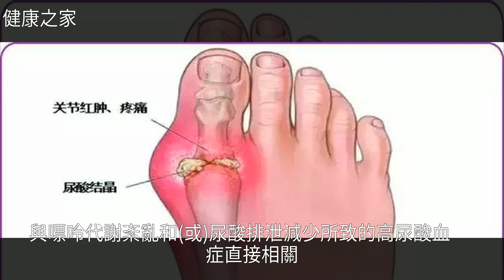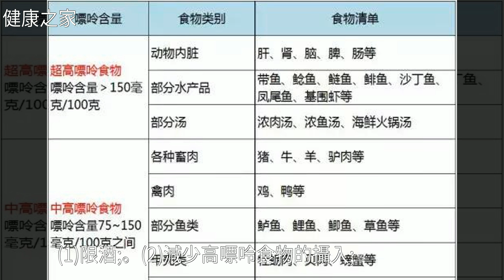痛風了，該怎麼辦？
痛風了，該怎麼辦？痛風了，該怎麼辦？心 血 管 病 , 痛 風 , 藥 品 , 糖 尿 病 , 動 脈 硬 化